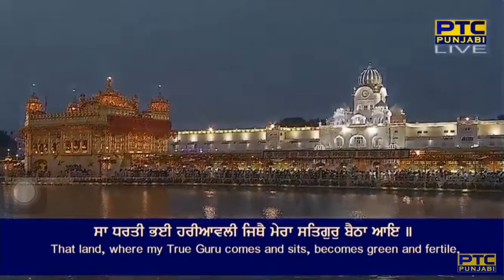Sa Dharti Bhae Hariavali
Raag Gauree - Guru Raam Daas Ji - Sri Guru Granth Sahib Ji - Ang 310
mahalaa chauthhaa ||

sa dharti bhai haryawali jithai meraa satigur baiThaa aai ||
se ja(n)t bhe hareeaavale jinee meraa satigur dhekhiaa jai ||
dhan dha(n)n pitaa dhan dha(n)n kul dhan dhanu su jananee jin guroo janiaa mai ||
dhan dha(n)n guroo jin naam araadhiaa aap tariaa jinee ddiThaa tinaa le chhaddai ||
har satigur melahu dhiaa kar jan naanak dhovai pai ||2||

By Bhai Lakhwinder Singh Ji